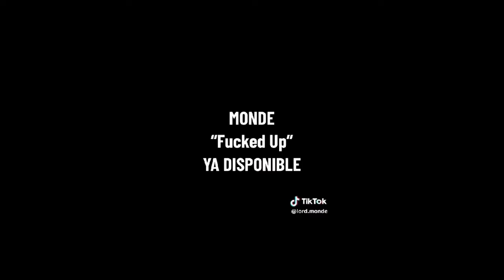Knocked Loose "Suffocate" Ft. Poppy (Reacción)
REDES:
Pagina Oficial de Fb: